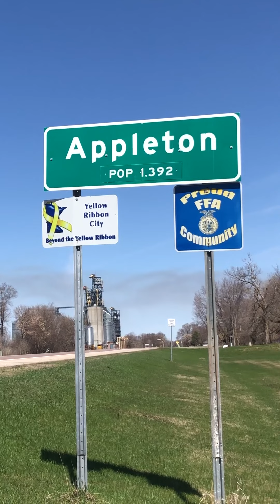PURIS Origins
How did PURIS, the largest operating yellow field pea processing plant in North America, make its way to Dawson?

Learn on the latest episode of "Minnesota's Alt-Meat Revolution"